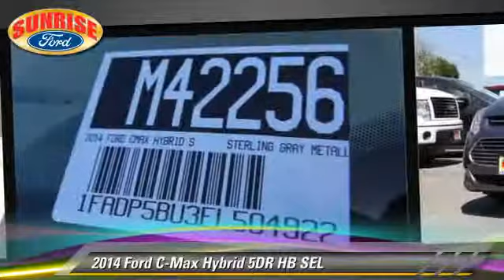New 2014 Ford C-Max Hybrid SEL - North Hollywood, Los Angeles, San Fernando Valley, Glendale,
2014 Ford C-Max Hybrid 5DR HB SEL

Color: GRAY
Engine: 4 - CYL.
Transmission: AUTOMATIC
Miles: 1
VIN: 1FADP5BU3EL504922
Stock: M42256

This vehicle features: FRONT-WHEEL DRIVE WITH LIMITED-SLIP DIFFERENTIAL, AUTO MIRROR DIMMER, AUTOMATIC STABILITY CONTROL, CHILD SAFETY LOCKS, CURTAIN AIR BAGS, DUAL FRONT AIR BAGS, DUAL ZONE CLIMATE CONTROL, ENGINE: 2.0L ATKINSON-CYCLE I-4 HYBRID (99U), ENGINE: 2.0L ATKINSON-CYCLE I-4 HYBRID (99U)PANORAMIC FIXED GLASS ROOF (43P)STERLING GRAY METALLIC (UJ)TRANSMISSION: CONTINUOUSLY VARIABLE (-STDTN), FOG/DRIVING LAMPS, HEATED SEATS, HOMELINK SYSTEM, KEYLESS ENTRY, PANORAMIC FIXED GLASS ROOF (43P), SECURITY SYSTEM, STERLING GRAY METALLIC (UJ), TELESCOPIC STEERING WHEEL, TILT WHEEL, TRACTION CONTROL

SUNRISE FORD NORTH HOLLYWOOD, PROUDLY SERVING NORTH HOLLYWOOD, LOS ANGELES, SAN FERNANDO VALLEY, GLENDALE, BURBANK, AND SURROUNDING CALIFORNIA LOCATIONS THIS GRAY 2014 Ford C-MAX HYBRID IS EQUIPPED WITH A 2.0L I4 16V MPFI DOHC Hybrid, AUTOMATIC TRANSMISSION, AND RECEIVES AN ESTIMATED 42 City/37 Hwy MPG. NORTH HOLLYWOOD CALIFORNIA 91601.

[DFIN:3:2951805:A:2010:CD7D47D7:bec8170d9536c4c1c295cd6012d3be52]